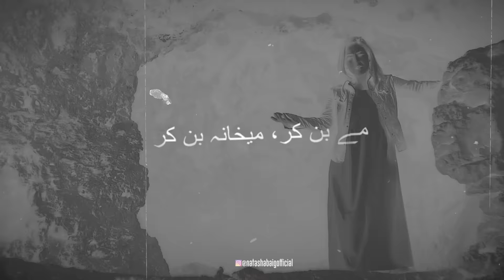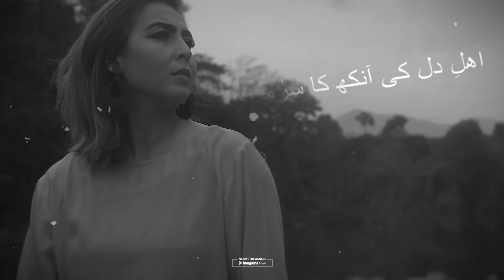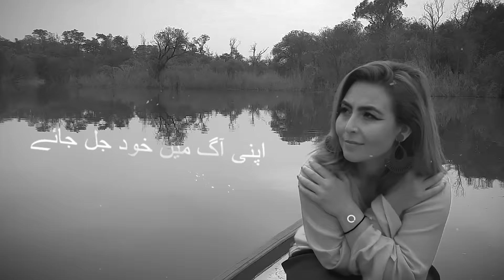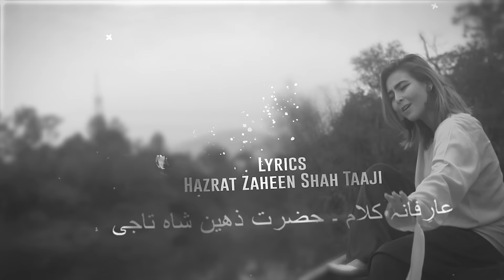Sheesha Banja | Natasha Baig | Album Zariya (Official Music Video)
SHEESHA BANJA CONCEPT:

 She has almost cracked the code of truth that lies within but how to achieve that? ‘Sheesha Banja’ a beautiful Kalaam by Saen Zaheen Taji which tells us that in our lives we will try to be every possible thing just to achieve that tiny hint of spirituality but once we realize that it lies within us that will be the time when we won’t be struggling anymore and the spirituality will occur itself.

‘The mind is everything. What you think you become’ (Buddha)

Credits:

Director & Composition: Hassan Ali Effendi
Lyrics: Saen Zaheen Taaji
Music Producer: Sameer Baig
Mix & Master: Sinnan Fazwani
Cinematographer: Eesha Ishaq
Executive Producer: Natasha Baig & Uzair Mughal
Asst. Producer: Yousuf Hussain

Guitars: Ahsan Bari & Shahid Rehman
Audio Engineer: Zulfiqar Ali & Haris Noor

Lyrics:
JI CHAHE TO SHEESHA BAN JA, JI CHAHE PAIMANA BAN JA
SHEESHA PAIMANA KYA BANNA, MAI BAN JA MAIKHANA BAN JA

MAI BAN KAR, MAIKHANA BAN KAR,MASTI KA AFSANA BAN JA
MASTI KA AFSANA BANKAR, HASTI SE BEGAANA BAN JA

HASTI SE BAGAANA HONA, MASTI KA AFSANA BANNA
IS HONE SE, IS BANNE SE, ACHHA HAI TU DEEWANA BAN JA

KHAK-E-DAR-E-JANAANA KYA HAI, AHLE DIL KI ANNKH KA SURMA
SHAMA KE DIL KI THANDAK BAN JA, NOOR E DIL E PARWANA BAN JA

SEEKH ZAHEEN KE DIL SE JALNA, KAAHE KO HAR SHAMMA PAR JALNA
APNI AAG MEIN KHUD JAL JAYE, TU AISA PARWANA BAN JA

Caller Tunes:
Mobilink 501685
Zong 1482447
Ufone 77130507
Du_UAE 9641420
Vodafone_Qatar 9641420
Viva_Bahrain 9641420
Lebara_Saudia_Arabia 9641420
Zain_Bahrain 9641420
Oreedo_Oman 9641420